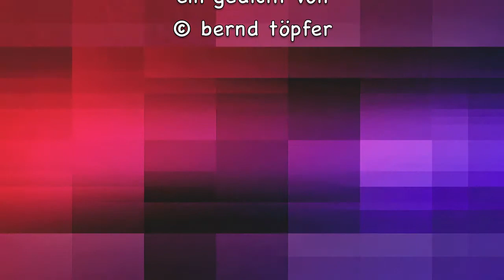einfache frage - © Bernd Töpfer (Gedicht) -487-